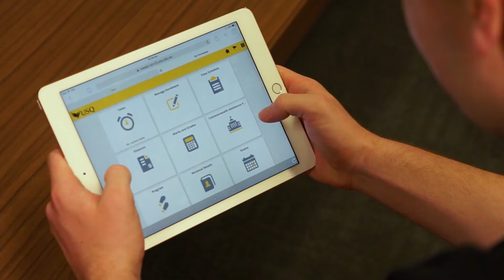USQ Student Centre Financial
Since the Student Centre has evolved, Harry can now check his finances and pay his fees with a few clicks. As Harry says ‘this is really good’. Check out the changes for yourself and let us know what you think.